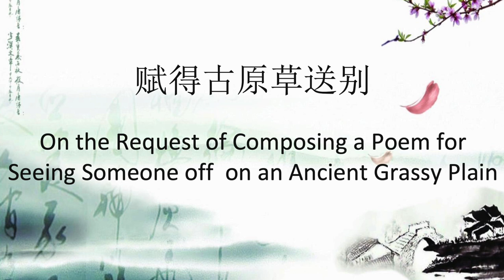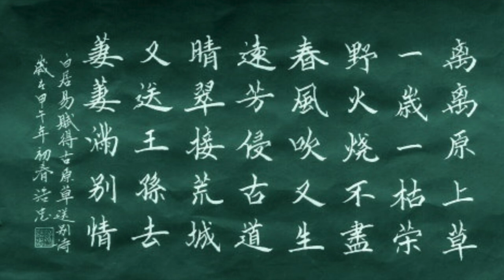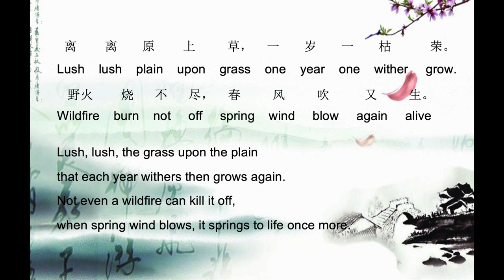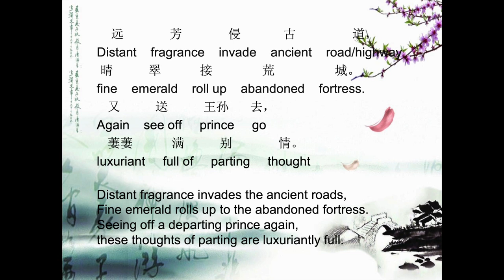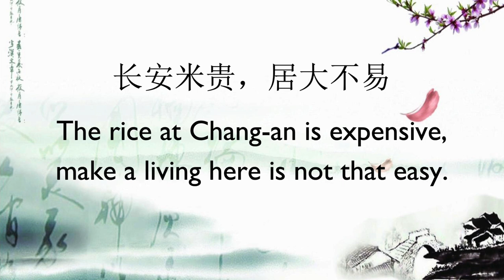Best Love Poems in Chinese: Bai Ju-yi 白居易 the Most Popular Chinese Poet in Japan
This video tells the story of a Chinese Poet who was most popular, not in China, but in Japan during his lifetime. Bai Ju-yi 白居易 won his poetic fame by a simply yet elegant poem composed at the tender age of fourteen!! This video translates and analyses this poem.

00:00-03:02 Introduction to Bai Ju-yi's 白居易 poetry and his fame in Japan
03:03-04:16 The story of a Japanese scholar official at the Tang court Abe no Nakamaro 阿裴仲麻吕
04:17-05:11 Bai Ju-yi's 白居易 poetic impacts in Japan
05:12-06:48 Bai Ju-yi's 白居易 friendship with Yuan Zhen
06:49-07:32 Bai Ju-yi's 白居易 family background
07:33-12:46 Bai Ju-yi's 白居易 best-known poem: On the Request of Composing a Poem for Seeing Someone off  on an Ancient a Grassy Plain 赋得古原草送别
12:47-19:52 Analysis of the poem and an account of the postage service of imperial China

And for any donations or one off payments go to my
If you would like to support my cause.